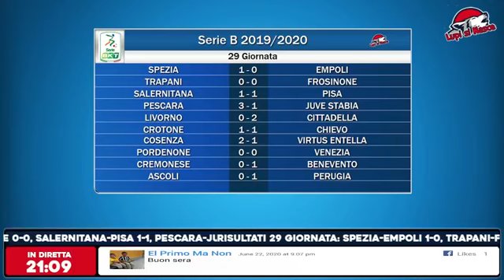Lupi si Nasce - 22/06/20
Classico e imperdibile appuntamento del lunedì sera con Lupi si nasce. Parleremo finalmente di calcio giocato e della bella vittoria del Cosenza Calcio di sabato contro la Virtus Entella che rilanciano le possibilità di salvezza della squadra allenata da mister Occhiuzzi.

Conduce il programma la nostra Cinzia Tassone
insieme a Piergiorgio Giorno, con la nostra Martina Milia.
Ospiti della puntata: Daniele Cianflone, collaboratore dell'ufficio stampa del club rossoblù e il tifoso Salvatore Trozzo, vero "lupo del Nord".